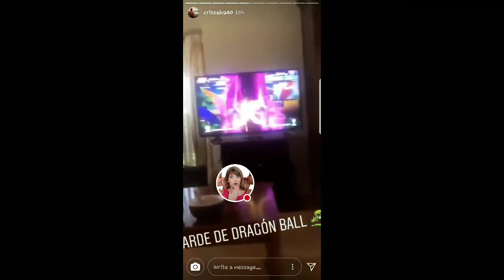FELIPE LAZO Y CRISTOBAL 26-02-18